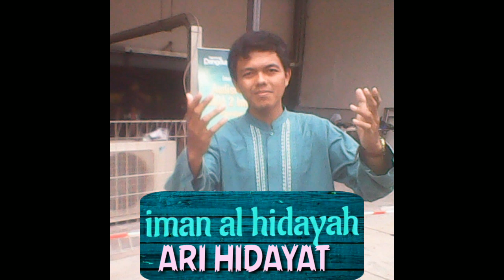solawat badar iman al hidayah (ari hidayat)...